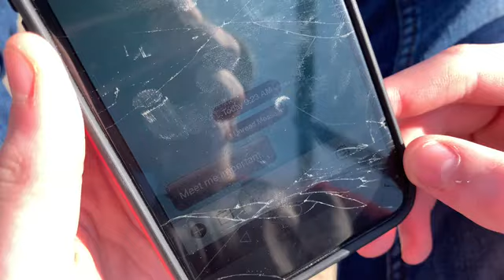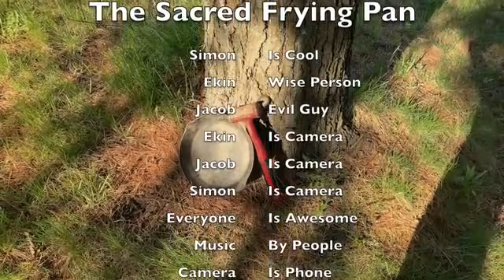The Sacred Frying Pan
Just a film I made with some peeps from school. Hope you enjoy! 😃